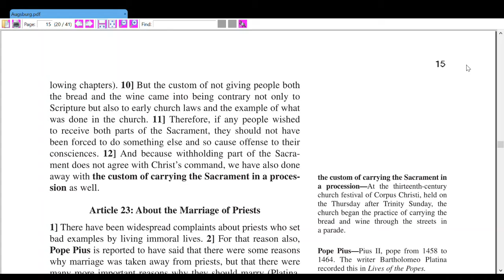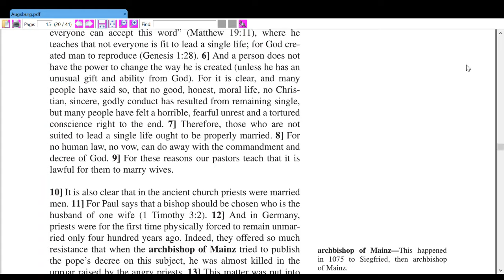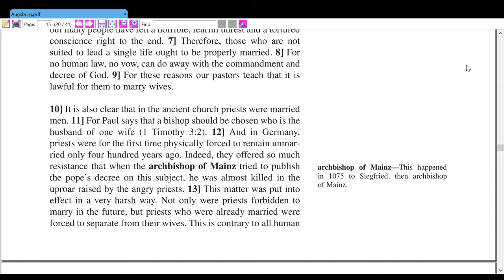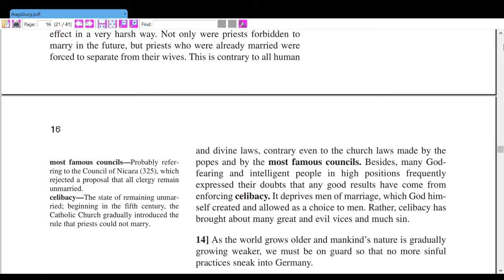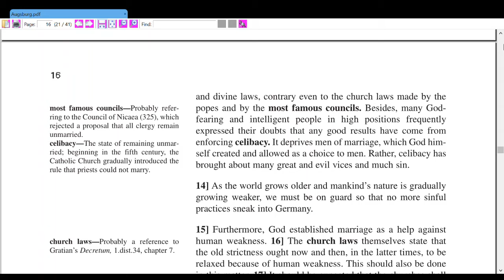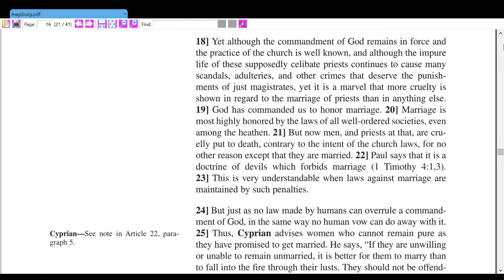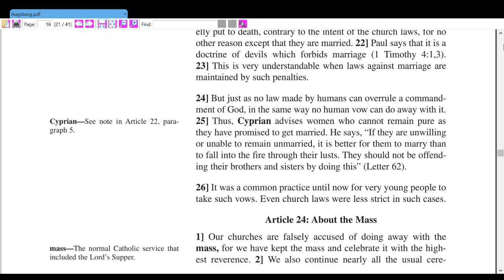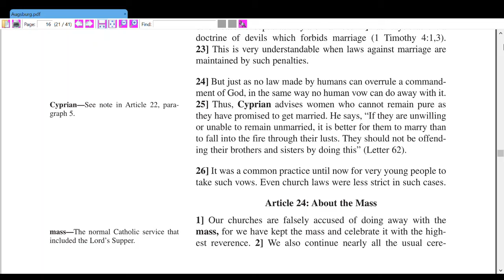Augsburg Confession (Article 23: About the Marriage of Priests)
Augsburg Confession translated by Glen L Thompson